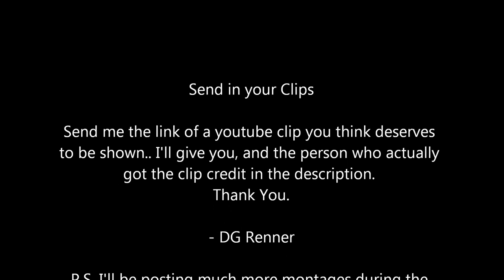Shot of the day - Day 1 - oBuild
Quad No Scope Feed Across Map On Highrise!